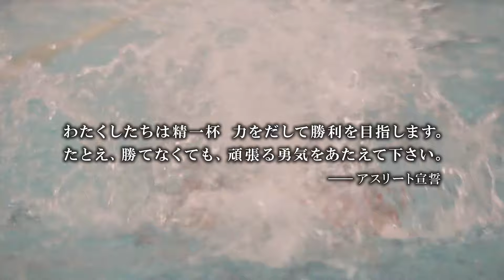スペシャルオリンピックス日本 【Be a fan】 ～Ver.2023～ ショート版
本映像は「スペシャルオリンピックス日本 【Be a fan】 ～Ver.2023～」のショート版です。

「スペシャルオリンピックス日本 【Be a fan】 ～Ver.2023～」は下記よりぜひご覧ください。

スペシャルオリンピックス日本（SON）は、この度SONのプロモーション映像である「Be a fan」をリニューアル致しました。

SONでは、今年3月からの新役員体制にともない、平岡拓晃新理事長（ロンドン五輪柔道男子60kg級銀メダリスト)での体制がスタート致しました。

今回制作致しました映像では、平岡理事長が2016年からSONドリームサポーターとしてスペシャルオリンピックス（SO）に関わってきて感じたことを通したメッセージや、SONが推進している「ユニファイドスポーツ® *」について、また現在 “Be with all” をスローガンに掲げて取り組んでいる新たな事業についても加えた内容となっております。

今回のナレーションには、SONドリームサポーターとして長年SO活動のPRにご尽力いただいております、小塚崇彦さん（バンクーバー五輪フィギュアスケート日本代表）にご協力をいただきました。

なお、本映像は、長年のスポンサーとしてご支援いただいている映像制作会社「株式会社AOI Pro.」様に制作いただきました。ぜひ、リニューアル致しました本映像をご覧ください。

*【ユニファイドスポーツ®】
知的障害のある人（アスリート）と知的障害のない人（パートナー）がチームメイトとなり、一緒にスポーツをする、SO独自の取り組み。

≪映像概要≫
映像タイトル：
スペシャルオリンピックス日本 【Be a fan】 ～Ver.2023～（ビー ア　ファン　2023年バージョン）
制作 ：株式会社AOI Pro.
視聴方法：スペシャルオリンピックス日本の公式YouTubeチャンネルにてご覧いただけます。